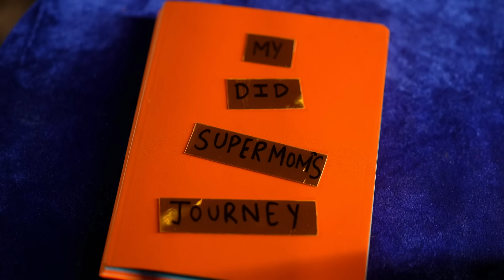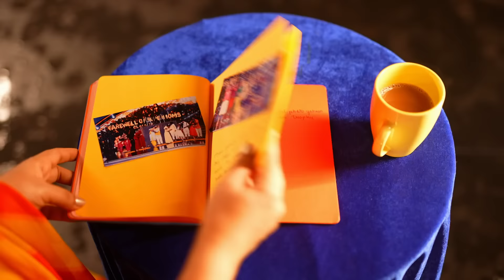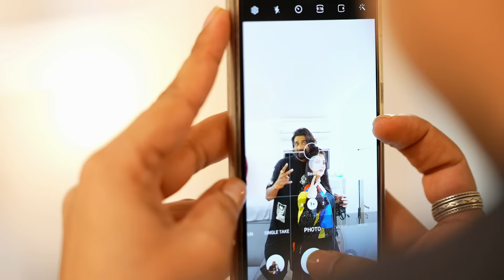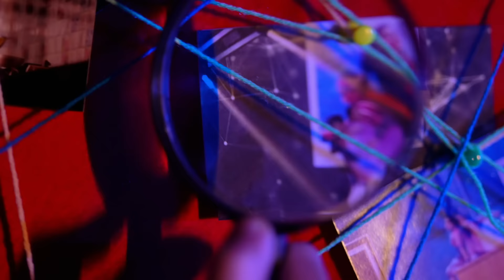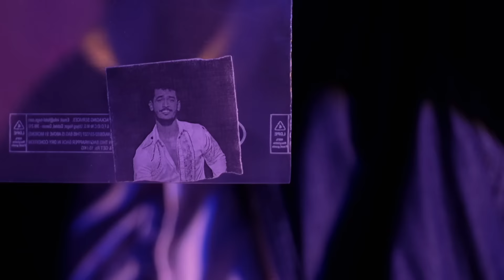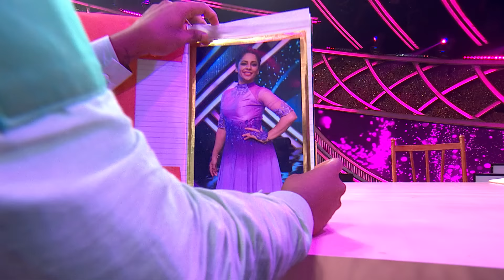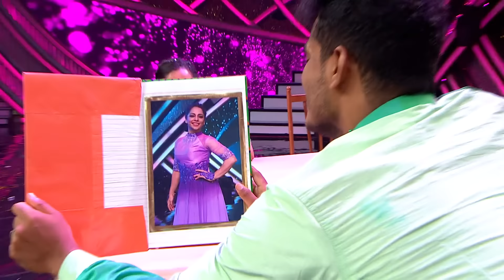Dance India Dance Super Moms 2022 - Ep - 25 - Full Episode - Zee TV